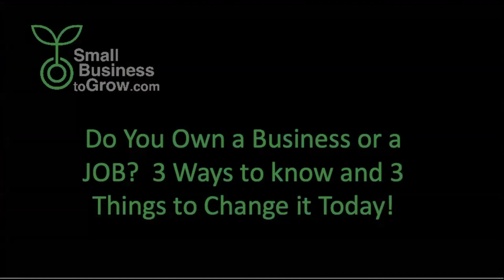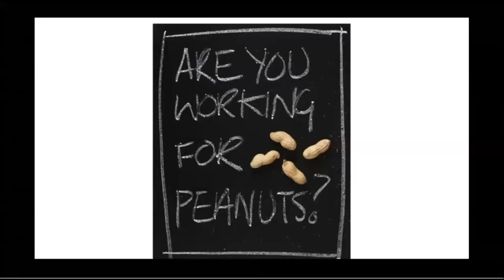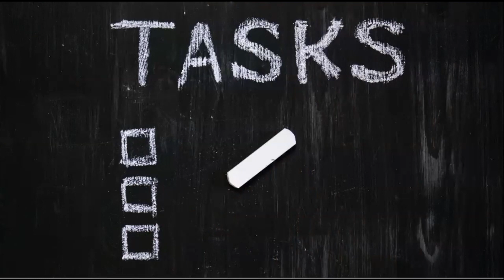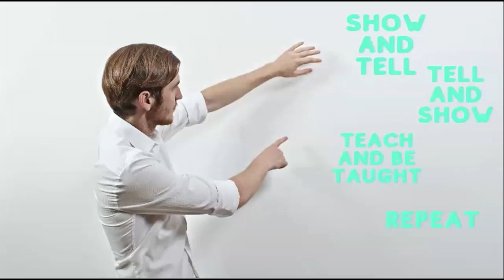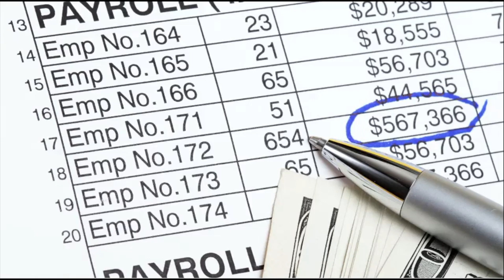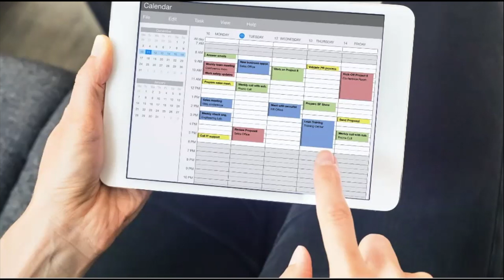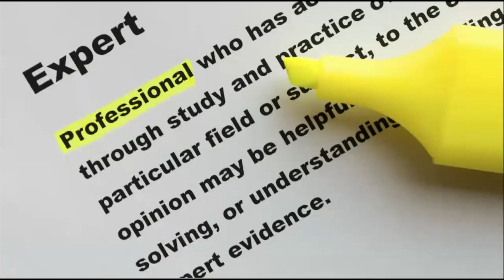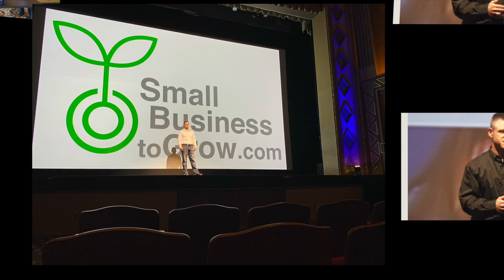Make More $$ Working Less by Being a Business Owner and Owning a Business and NOT a Job!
Many entrepreneurs fall into the trap of owning a job and NOT a business.

There is a big difference.

This video covers how to make more money working less while being a business owner... and not owning a job!

Small Business to Grow is by Entrepreneurs for Entrepreneurs.  Learn  best practices from Industry leading entrepreneurs and executives.

Apply their BEST practices and Scale your business today.  Don't lose valuable time and money reinventing the wheel.  Use what works.  There is no reason to reinvent the wheel.

Topics inlude
-Sales and Marketing
-Technology
-Team Building
-Business Development
-Systemized Operatoins
-and MORE!